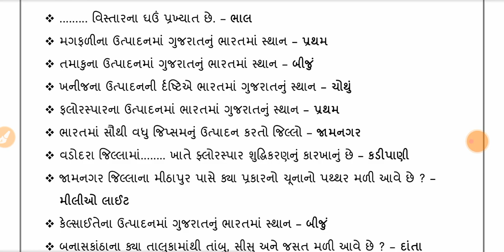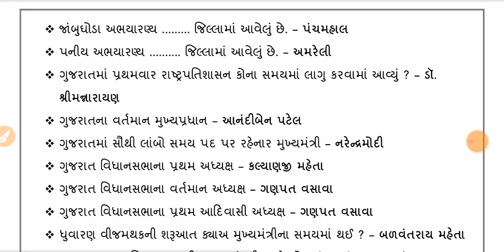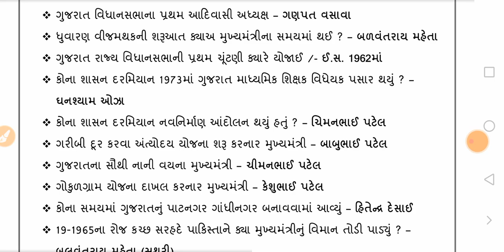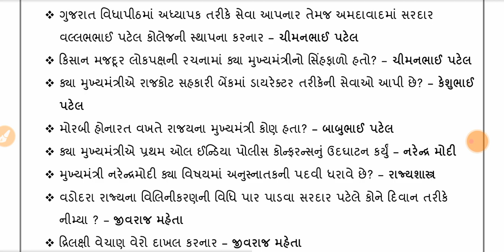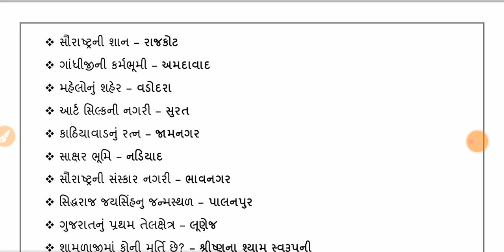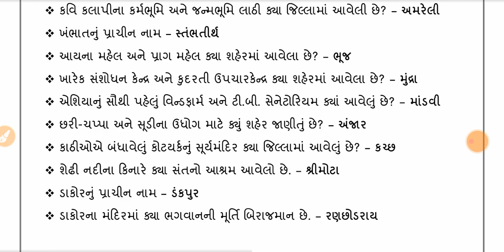ગુજરાતના ફેક્ટ આધારિત One Liner પ્રશ્નો । Gujarat Fact Questions | Talati, Jr.Clerk, Forest Guard